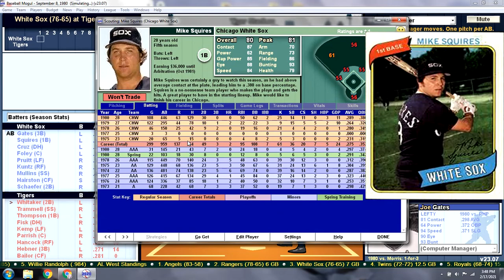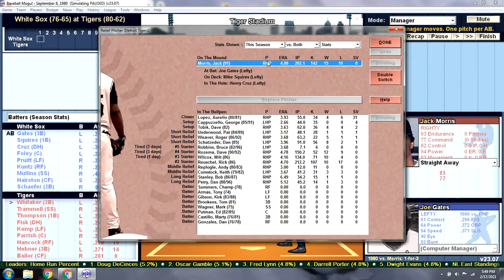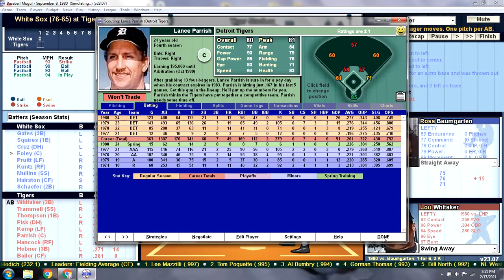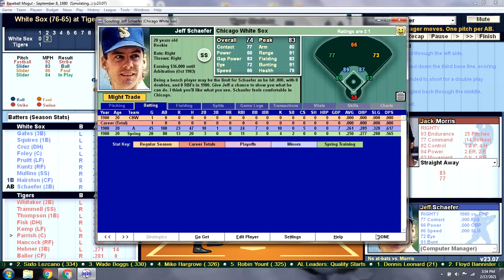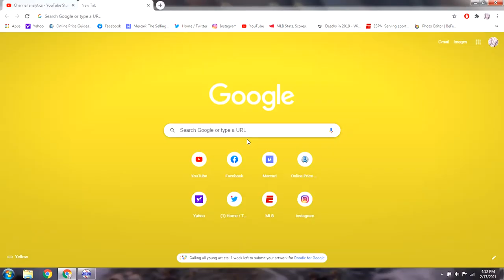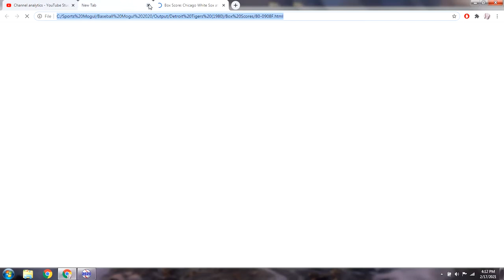Game 143 - 1980 Detroit Tigers Season Replay v Chicago White Sox @ Tiger Stadium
CWS (75-65): Rich Wortham (15-10) v DET (80-60): Bruce Robbins (0-0)
I'm running out of ways to describe losing. Unfortunately,  my bullpen isn't cooperating. Aurelio Lopez' 9th inning meltdown yesterday puts us 8 back with 20 to go. At least we have Jack Morris on the mound looking for his 16th victory. He's facing Ross Baumgarten who is on a 3 game losing streak. Somebody has to win, why not us?